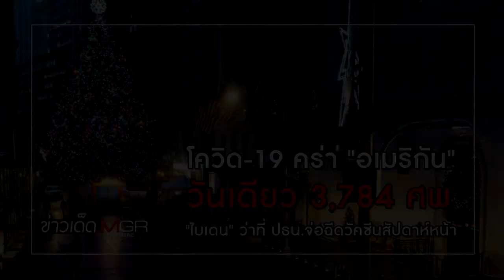โควิด-19 คร่า "อเมริกัน" วันเดียว 3,784 ศพ "ไบเดน" จ่อฉีดวัคซีนสัปดาห์หน้า